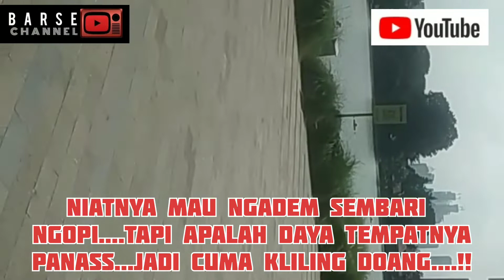TAMAN RIA SENAYAN ngopi bersama artis terkenal...!!!!!!!!